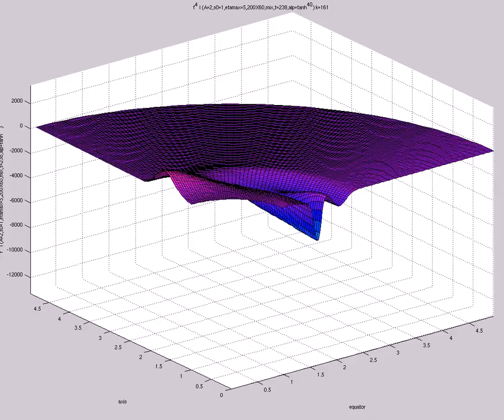f^4 I (A=2,s0=1,etamax=5,200X60,mix,t=238,alp=tanh^{40})